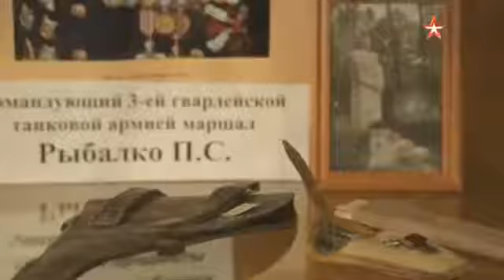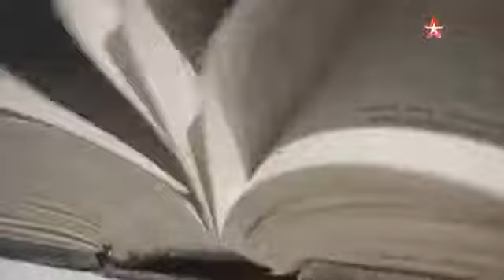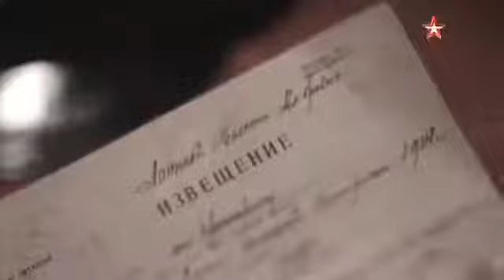52 Павел Рыбалко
52 Павел Рыбалко 2017